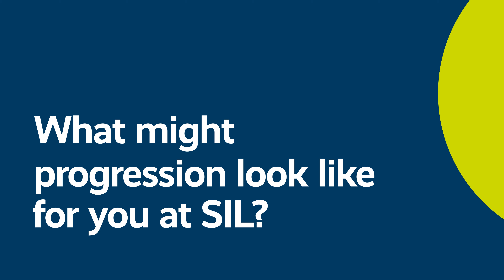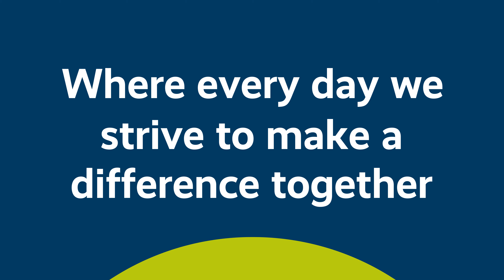Working for SIL: Lauren's Story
Lauren, a Recovery Support Worker, joined SIL in October 2022. Coming from a dementia care background, she's finding her new role very satisfying especially seeing the positive outcomes that she and the team achieve for the people we support.

Find out more about working for SIL and supporting people severely affected by mental illness